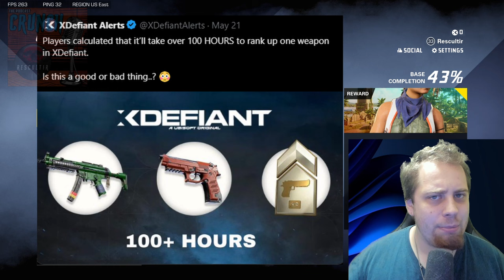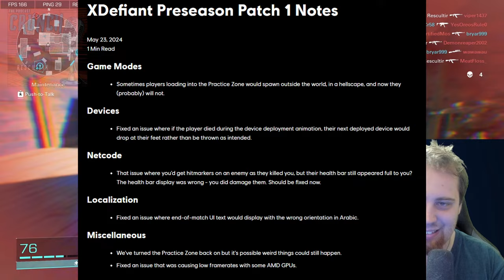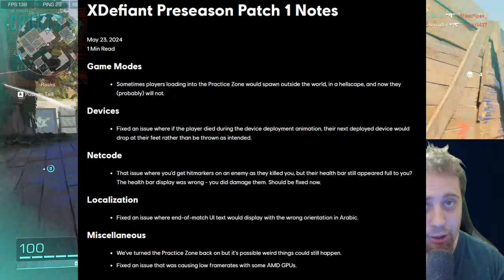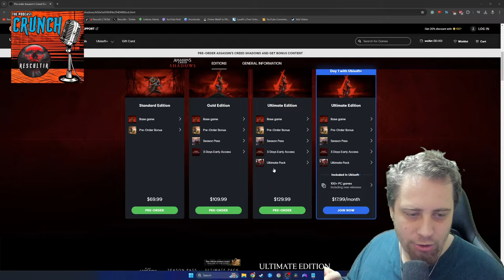So I played XDefiant for 14 HOURS STRAIGHT my thoughts | CRUNCH The Podcast